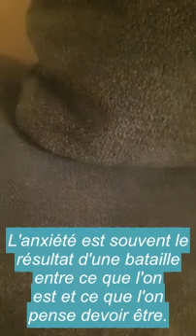URGENT, LE BRAS DE FER ENTRE SAMUEL ETO'O ET LE MINSEP : Marlène Emvoutou TRANCHE!